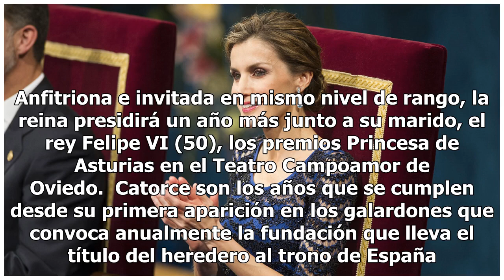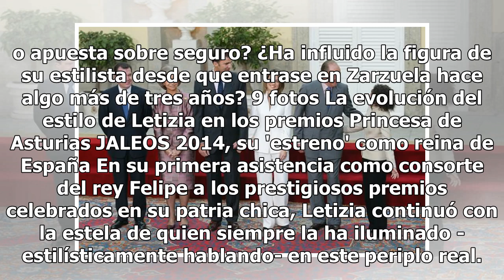La evolución estilística de Letizia en los premios Princesa de Asturias